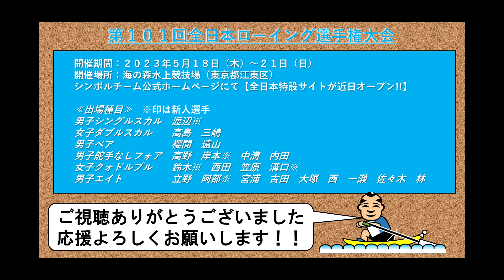第101回全日本ローイング選手権大会 直前対談！コーチ・監督編【飯塚智広のがぶりより 21】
いよいよ5/18(木)～5/21(日)に漕艇部のシーズンメインの大会「第101回全日本ローイング選手権大会」が海の森水上競技場で開催されます。

出場全種目優勝を目指す漕艇部メンバー。
今回も恒例、大会直前の漕艇部にがぶりんがお邪魔しました。

《がぶりより21》では若きヘッドコーチとエイト連覇、そして全種目優勝への想いを語る監督との対談です。

次週5/23(火)配信予定《がぶりより22》はお待ちかね！がぶりんローイング挑戦編の選考結果発表です！！

そして現在公開中「第101回全日本ローイング選手権大会」NTT東日本特設ページもぜひご覧ください。

【第101回全日本ローイング選手権大会 特設ページ】

大会名：第101回全日本ローイング選手権大会
開催日：2023年5月18日(木)～21日(日)
会場：海の森水上競技場
出場種目：
男子シングルスカル　渡辺
女子ダブルスカル　高島、三嶋
男子ペア　櫻間、遠山
男子舵手なしフォア　高野、岸本、中溝、内田
女子クォドルプル　鈴木、西田、笠原、溝口
男子エイト　立野、阿部、宮浦、古田、大塚、西、一瀬、佐々木、林
※正式な時間・組み合わせは、前日夕方頃発表。詳細は日本ボート協会HPをご覧ください

【飯塚智広のシンボルスポーツにがぶりよりチャンネル】
NTT東日本野球部を長年率いた飯塚智広前監督が、NTT東日本シンボルスポーツの魅力をお届けします。

第101回全日本ローイング選手権大会 直前対談！選手編【飯塚智広のがぶりより 20】

がぶりん現役復帰!?漕艇部コックスへの道！第三弾【飯塚智広のがぶりより 16】

・がぶりん現役復帰!?漕艇部コックスへの道！第二弾【飯塚智広のがぶりより 15】

・がぶりん現役復帰!?漕艇部コックスへの道！第一弾【飯塚智広のがぶりより 13】

【NTT東日本シンボルスポーツチームTOP】